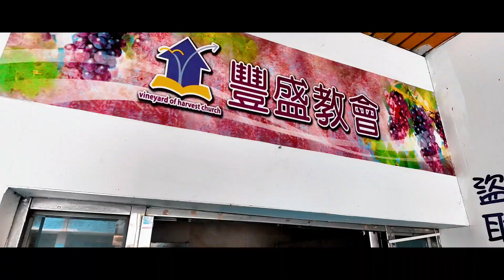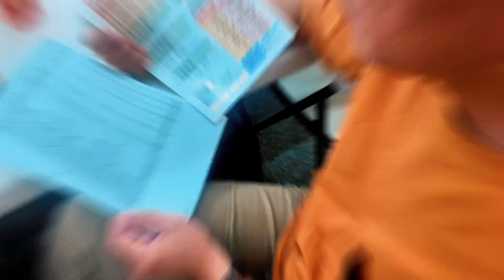【巴拿巴實物銀行 - 第一季感恩分享會】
台中福樂豐盛教會- 黃仁福牧師
成立了『巴拿巴實物銀行』啟動了續食計畫
不只與許多大型企業合作也與中部眾教會連結
這次他們團隊也特別親自將物資送達到花蓮災區
將愛與關懷以及祝福送達到受04/03大地震影響的家人們
用著生命和行動活出「行善的力量」

邀請大家更多認識【巴拿巴實物銀行】
也歡迎大家支持巴拿巴實物銀行的事工

❤️喜歡我們想參與我們支持我們的事工歡迎用下列方式❤️：

網路銀行、ATM
銀行：012台北富邦銀行 信義分行
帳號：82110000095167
戶名：中華基督教國度先鋒事奉協會以諾·馬來

定期捐款
3個月

💒Address地址➪ 台北市信義區信義路五段150巷10號B2（雲頂大樓B2）
捷運象山站2號出口